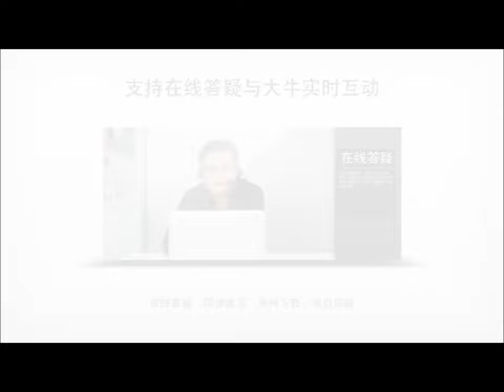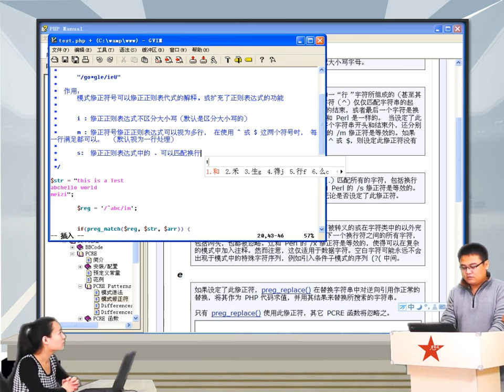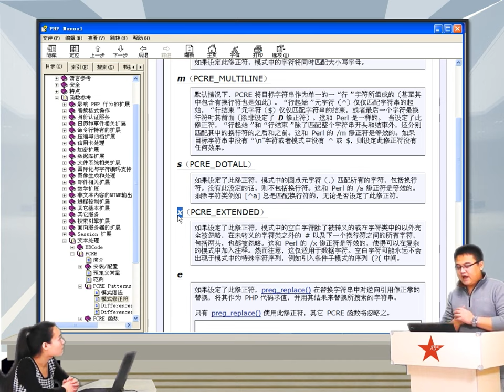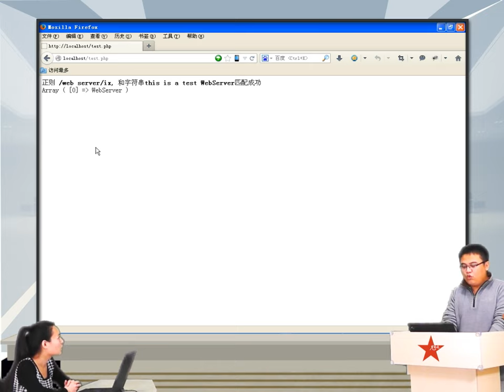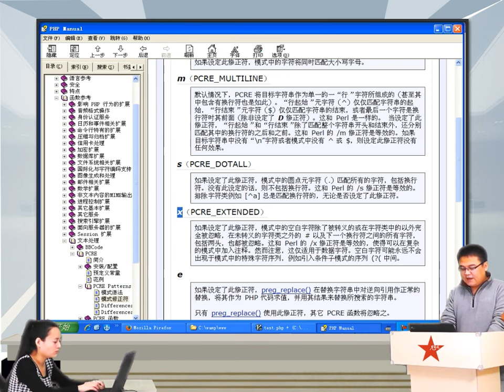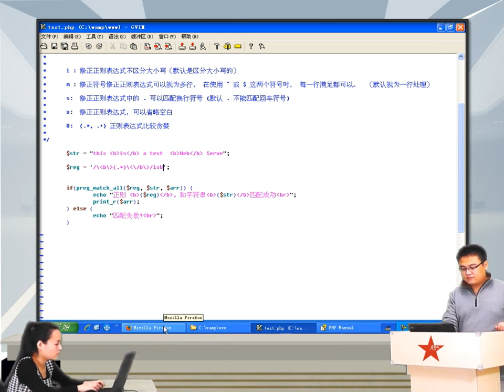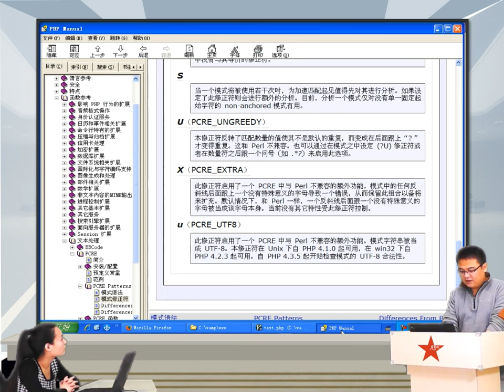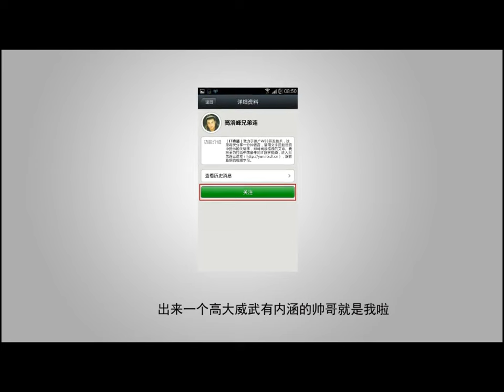2014兄弟连高洛峰 PHP教程9 2 9 模式修正符（单个字符）2